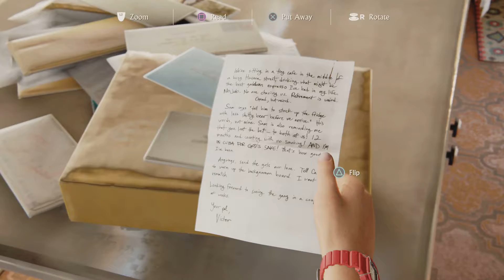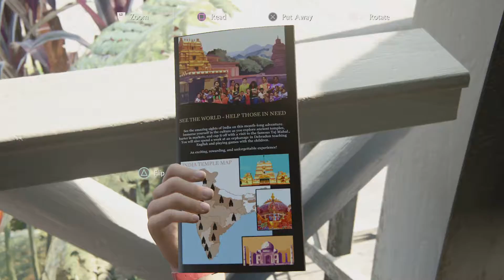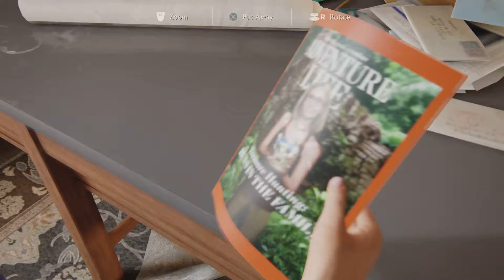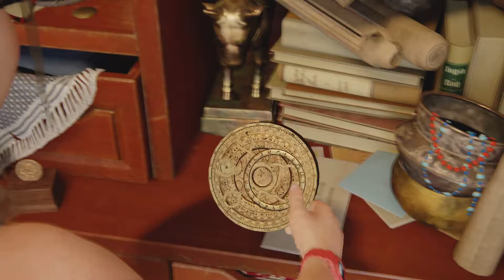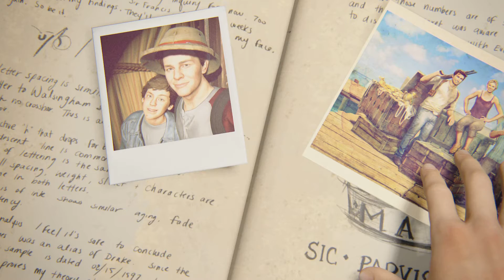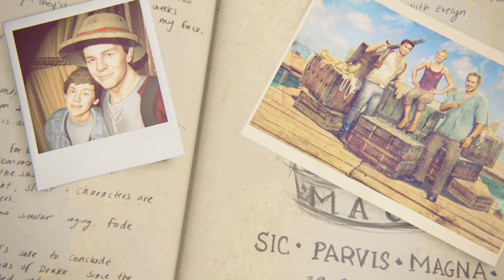Uncharted 4: A Thief’s End: (PS5 AT 60FPS) EPILOGUE (SUPER AWESOME ENDING) - WALKTHROUGH PART 97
I'm a father of a little girl myself, welcome to the club, Nate!

My Channel 1 year on, still kicking ass, still going strong, I am extremely proud of it.

Thank you so much for watching, I'm Mickey "The Savage Beast" Mike The Most Ferocious The Last Of Us Part II Specialist In The World, The Grandmaster of Close Range Combats and Very Proud Owner of Savage Beast Mode (S.B.M) Extremely Powerful Brand Of Gameplaying.

I'm The Savage Beast Mickey Mike, please watch me made The Angel Of Death Ellie unleashed her beast within in my super awesome Savage Beast Slasher Special which is the origin of my own extremely powerful, ferocious, vicious, brutal, ruthless, relentless brand of gameplaying I proudly called Savage Beast Mode

Thank you very much YouTube for allowing me to upload my videos and for being the greatest ever video sharing media. Thank you very much Sony Interactive Entertainment, Naughty Dog, Sony Playstation for your two powerful sublime games which in my opinion are the greatest games ever made (The Last Of Us Remastered and The Last Of Us Part II) and your other games. Congratulation also to your teams for winning the game of the year award (The Last Of Us Part II), you guys totally deserved it.